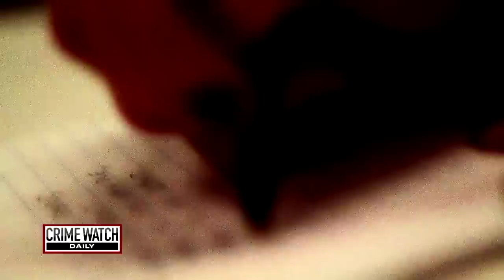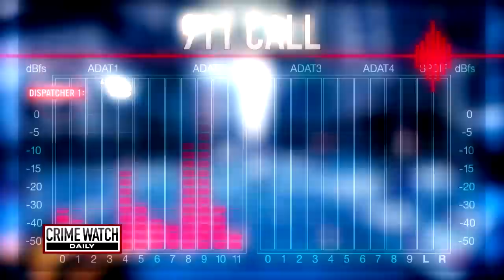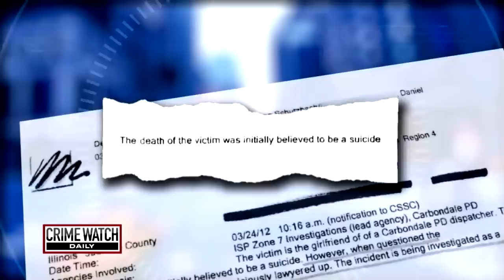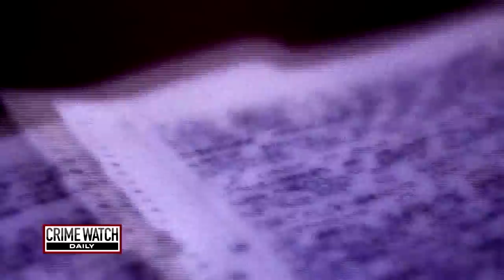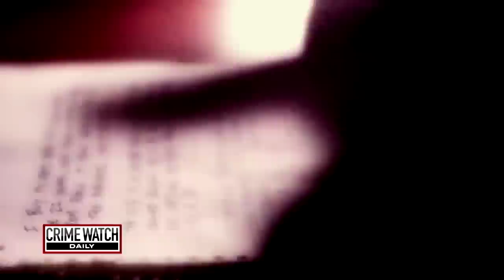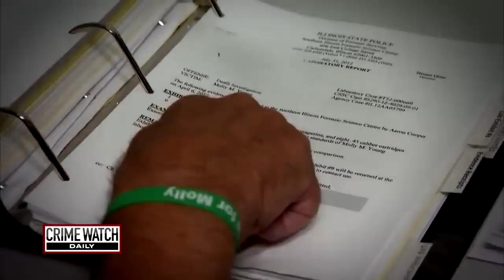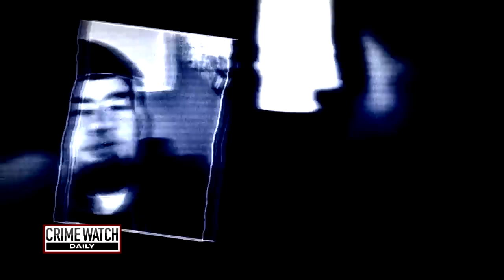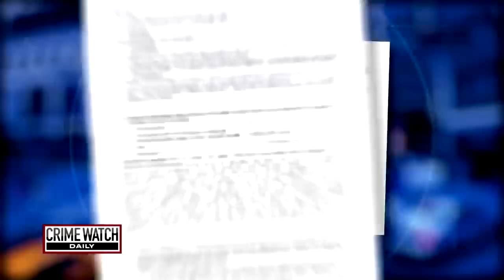Carbondale’s controversial Molly Young case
Just one day after police started investigating Molly Young’s case, a coroner changed the classification. Her family says investigators had it right the first time. From 2017. MORE